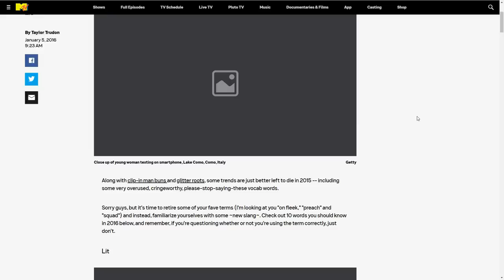Disneys DEI'd to Asians, Ai, Anime & Aliens. ("dEfiNe WoKe")